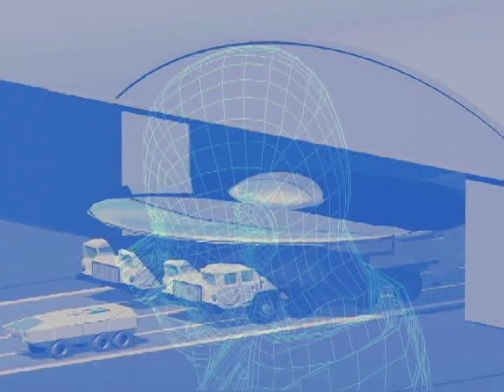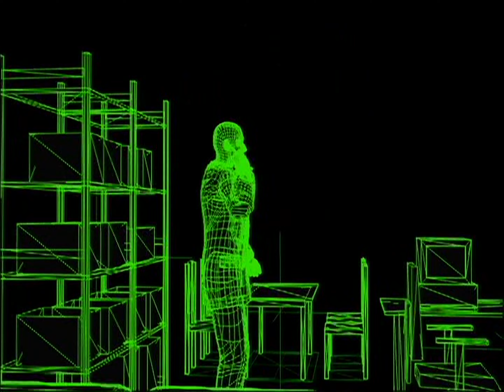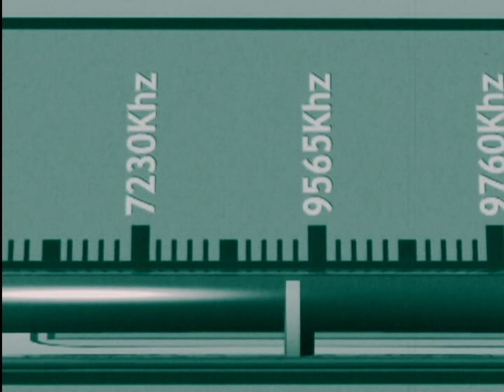Negativland - Time Zones [HQ DVDrip]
made by Miguel Soares and Negativland